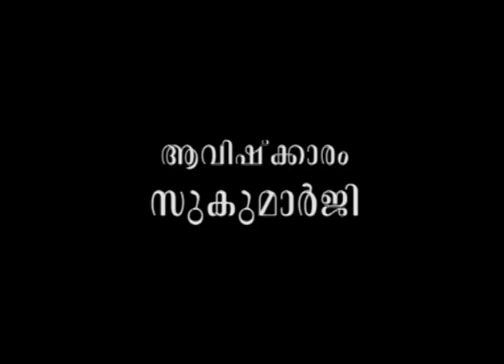നമുക്ക് നമ്മളെ തിരുത്താനാകുമോ?